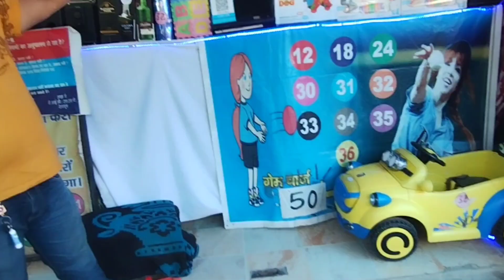Sahastradhara - Popular Picnic Spot 😱 in Dehradun / with natural springs ♨️ /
Hello guys I have recently visited to sahastradhara and
Sahastradhara is a beautiful waterfall located in the city of Dehradun, in the state of Uttarakhand, India. The name Sahastradhara translates to "thousand-fold spring" and is derived from the fact that the waterfall is formed by the water from the Baldi River, which is rich in minerals and is believed to have therapeutic properties.

The waterfall cascades down from a height of around 30 feet, and the surrounding area is covered with lush green forests and scenic views of the Himalayan mountains. There are several natural caves around the waterfall that are believed to have been used by sages for meditation and spiritual practices.

Visitors can enjoy the refreshing waters of the waterfall and take a dip in the pools formed at the bottom of the falls. The area is also known for its hot springs, which are said to have healing properties and attract many tourists and locals seeking relief from various ailments.

Overall, Sahastradhara is a beautiful and serene place to visit, with breathtaking natural beauty and a rich history of spiritual significance.